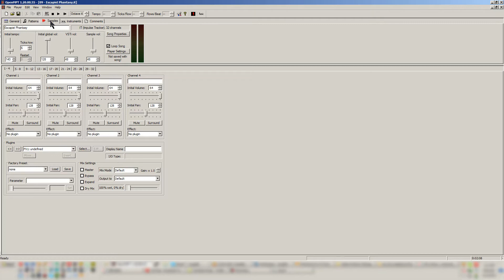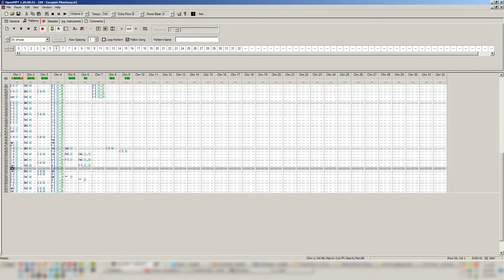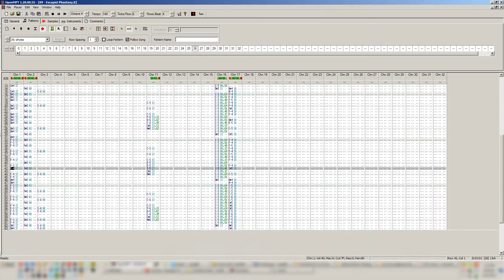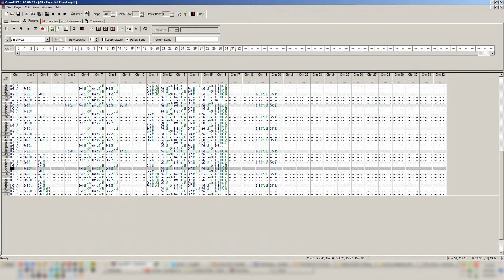Track 9 - "Escapist Phantasy" - MonSwap: Monsquaz Swap Album 2012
Made by:
RAMPKORV
dusthillguy
WASD
8bitbubsy
Roseweave
War
coral
MandraSigma
irri
SunSpire
smh
Oerg866
passing_by (guest)
JDruid (guest)
nys (guest)